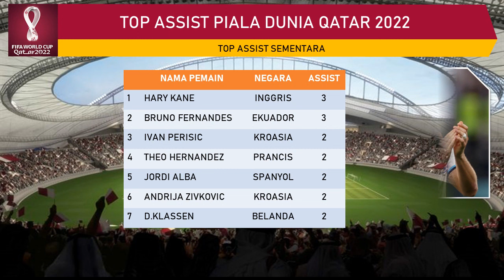PREDIKSI INGGRIS VS PRANCIS Piala Dunia 2022 - HEAD TO HEAD INGGRIS VS PRANCIS - FIFA WORLD CUP 2022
Prediksi Inggris vs Prancis Piala dunia 2022
Prediksi Inggris vs prancis 2022
Perediksi Prancis vs Inggris Piala dunia 2022
PREDIKSI INGGRIS VS PRANCIS - HEAD TO HEAD INGGRIS VS PRANCIS - FIFA WORLD CUP 2022
PREDIKSI INGGRIS VS PRANCIS - HEAD TO HEAD INGGRIS VS PRANCIS - PIALA DUNIA 2022
PREDIKSI SKOR INGGRIS VS PRANCIS
Jadwal PRANCIS VS INGGRIS
Jadwal 8 besar piala dunia 2022
jadwal perempat final piala dunia 2022

Info update terbaru
Tunggu upload video selanjutnya
Terima kasih.